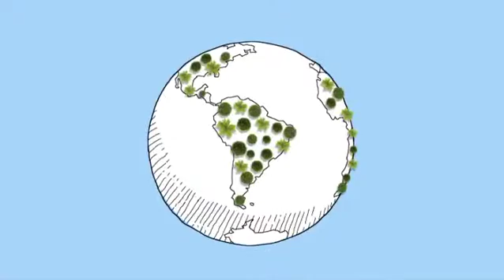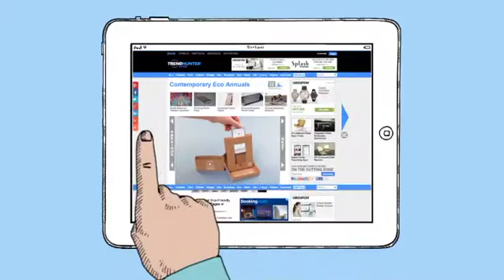Volkswagen - The World’s Most Eco Friendly Calendar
Recycling turns things into other things , which its like MAGIC.
REuse , REduce , REcycle !!

THINK GREEN !!

Directed by: Souheil Zahreddine
Edited by: Souheil Zahreddine

Production House: BEYOND POST